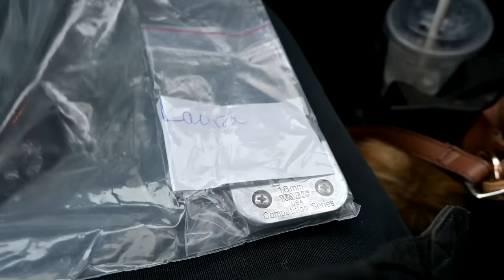New Horse Update!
DaybyDayVlogs
110 North Front Street - A3,
Suite #213
Belleville, Ontario, K8P 0A6
Canada